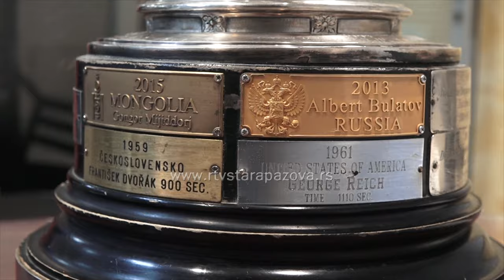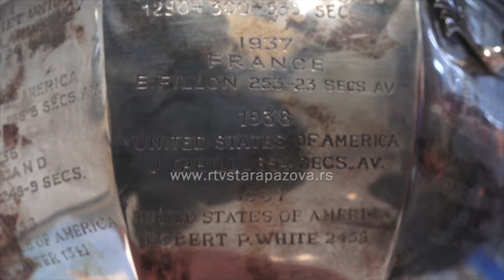Božo Grubić iz Nove Pazove SVETSKI ŠAMPION U AEROMODELARSTVU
Najveći uspeh u svojoj aviomodelarskoj karijeri koja traje 51 godinu Božo Grubić iz Nove Pazove je postigao u svojoj sedamdesetoj godini života, kada je u avgustu prošle godine  postao svetski šampion.